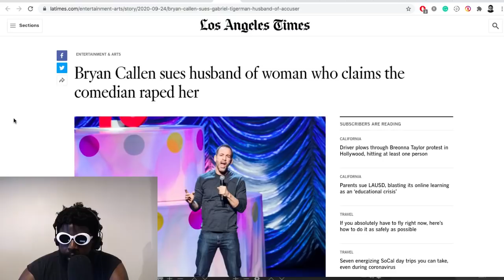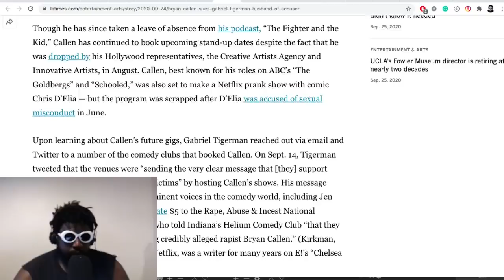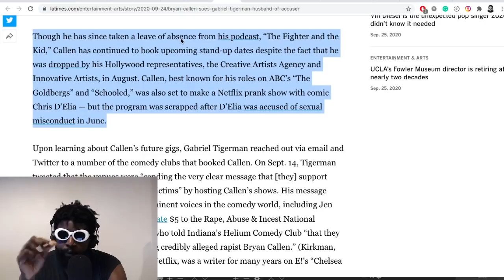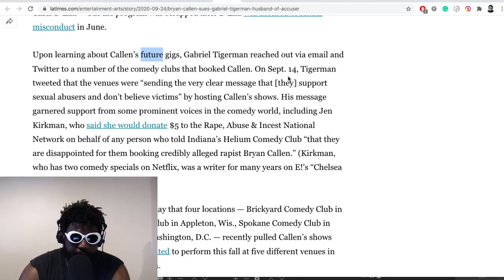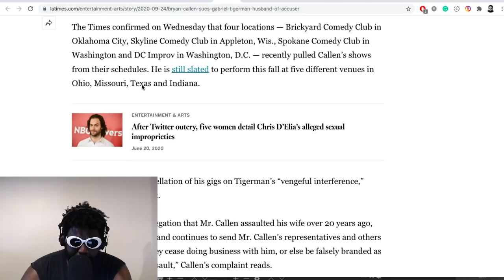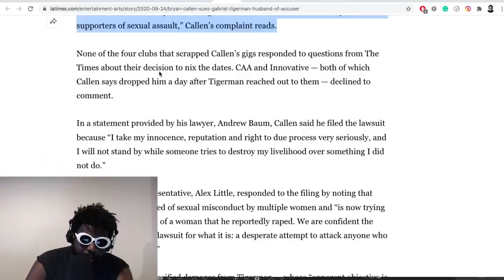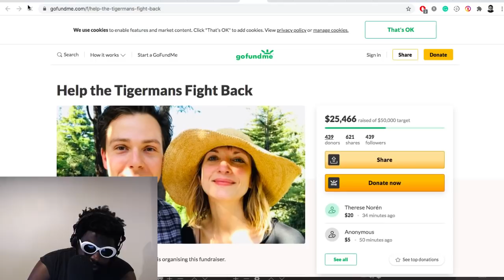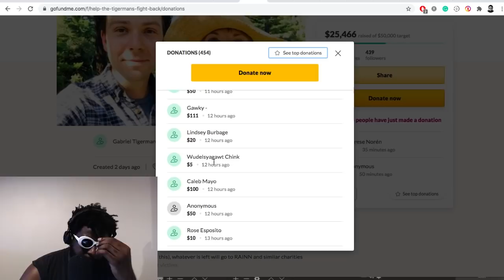Bryan Callen vs GoFundMe